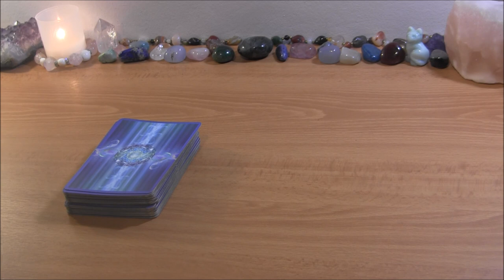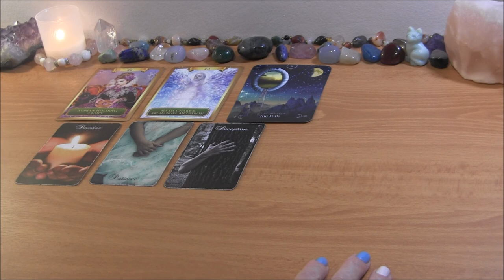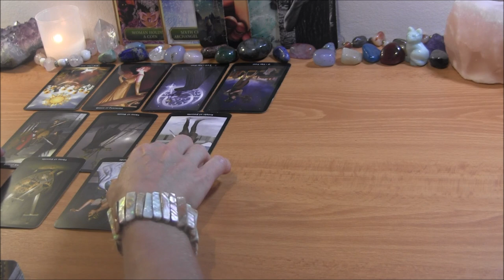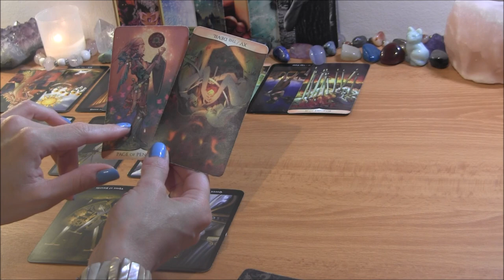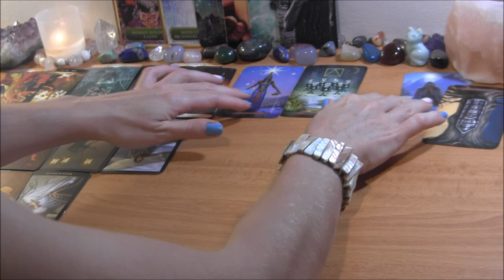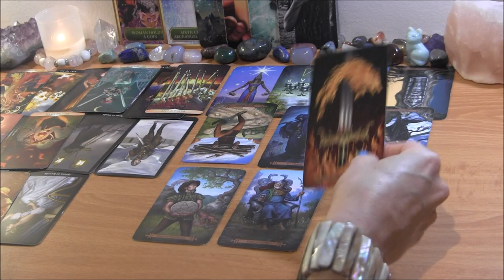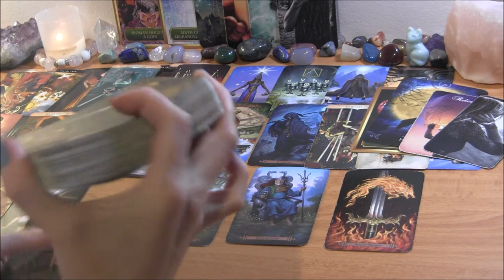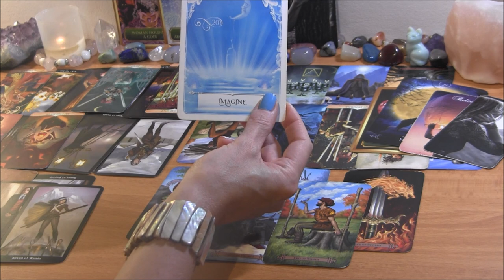✨DM: Saying “No” to Karmic + Stressed About DF✨ Twin Flame Reading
PERSONAL TAROT READING OPTIONS:
1.  BASIC READING ~30min $65
2.  EXTENDED READING ~45min $80
3. MINI-READING ~20min $50

  1. Reading option
  2. Your and your partner's first names, FULL DOBs  and current countries (if known)
  3. Description of situation (including if there is a 3rd party element to look into) + any questions
  4. Recent photos optional